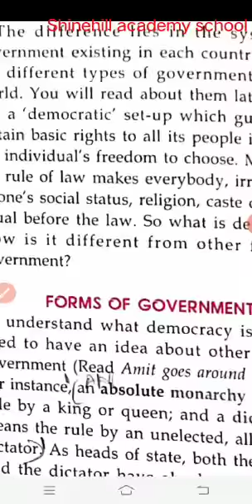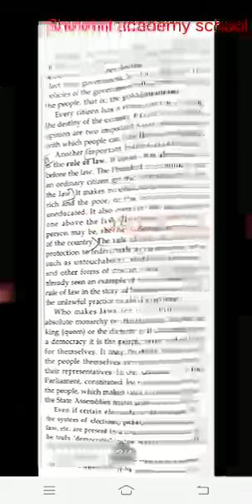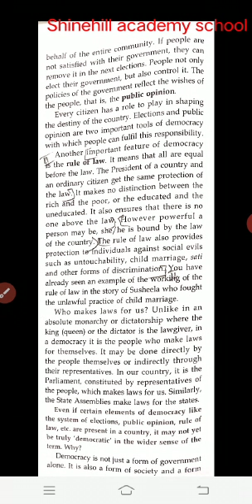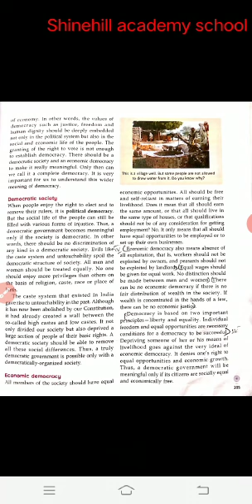VII Social science